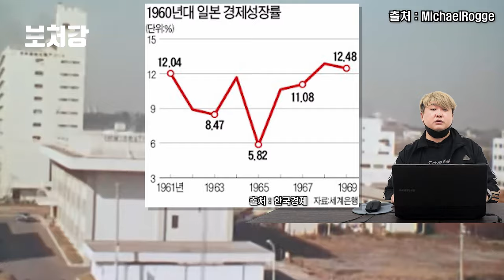80년대 아시아 최강의 구축함! 타치카제/하타카제급 - 해상자위대의 신비전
영상 출처

Bill Pass

VanGardner

Bismarck San Diego

MichaelRogge

Jaehaerys48 / ジェイ

bufuwu12

binmei

GE Power

Navy Lookout